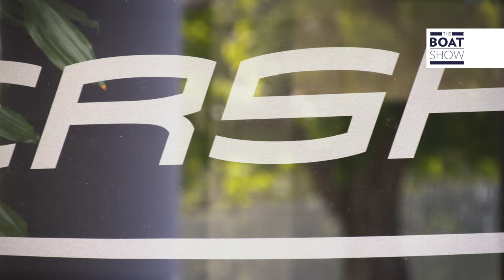[ENG] PERSHING YACHTS - Factory Tour - The Boat Show